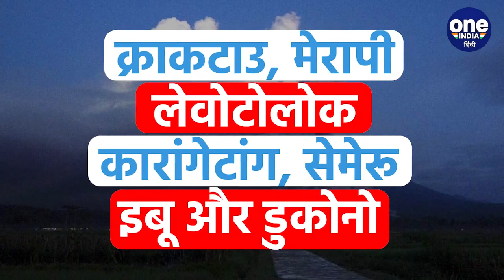Mount Semeru Volcano Erupts: सबसे ऊंचा ज्वालामुखी माउंट सेमेरू फटा | वनइंडिया हिंदी *News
Mount Semeru Volcano Erupts: इंडोनेशिया (Indonesia) देश का सबसे ऊंचा ज्वालामुखी माउंट सेमेरू (Mount Semeru volcano) अचानक फट पड़ा. 12 हजार फीट की ऊंचाई पर स्थित इस पहाड़ की चोटी से निकलने वाला लावा इतना तेज था कि इसकी गर्म राख और गैसें ज्वालामुखी (Volcano Erupts) की घाटी में स्थित गांवों में खेतों तक पहुंच गईं.